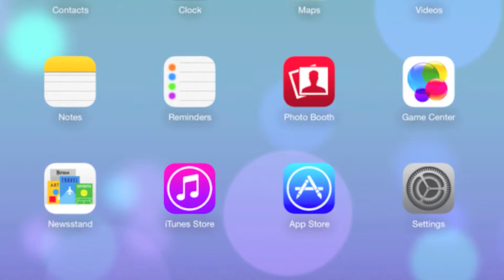Digital Leaders - Recruitment 2013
Digital Leaders